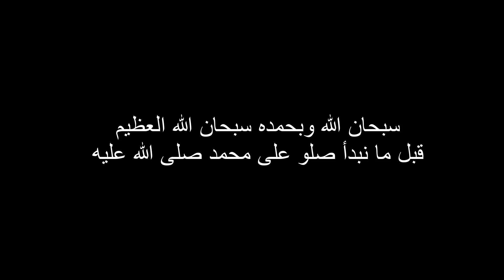ماتين2 الرسمي سلسلة قارة اليوهارا الجزء التاني مهمة القفاز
بسم الله توكلت على الله